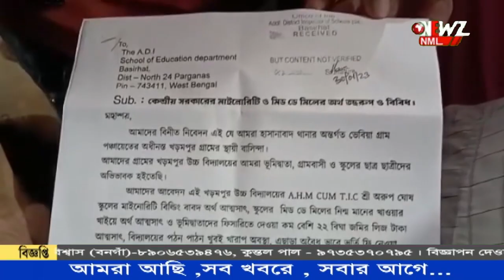মিড ডে মিলে নিম্নমানের খাবার দেওয়ার অভিযোগে প্রধান শিক্ষকের ঘরে তালা দিয়ে বিক্ষোভ ।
মিড ডে মিলে নিম্নমানের খাবার ও স্কুলের একাধিক বেনিয়মের অভিযোগে স্কুলে বিক্ষোভ দেখালেন অভিভাবকেরা। প্রধান শিক্ষকের ঘরে তালা দিয়ে বিক্ষোভ দেখান তারা। অভিযোগ অস্বীকার করেছেন প্রধান শিক্ষক।